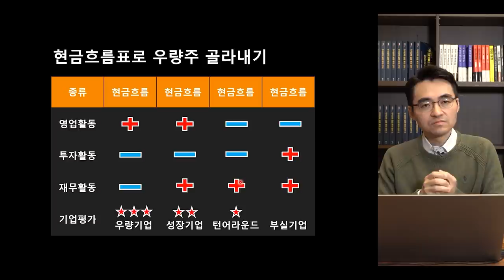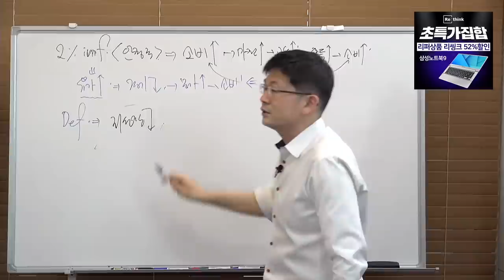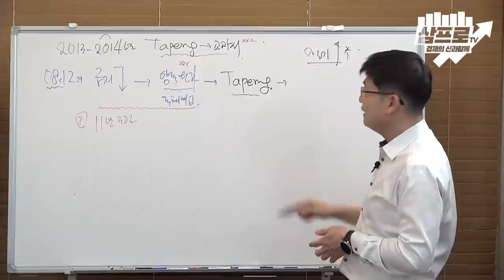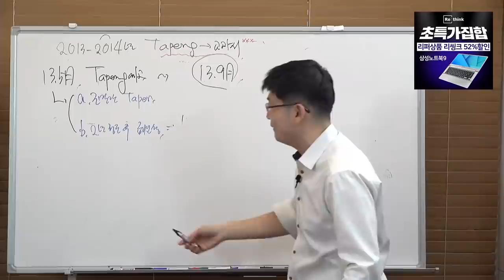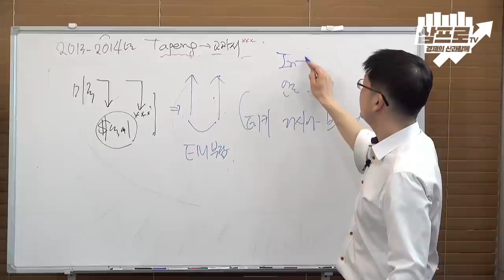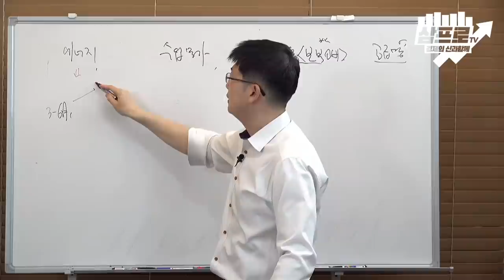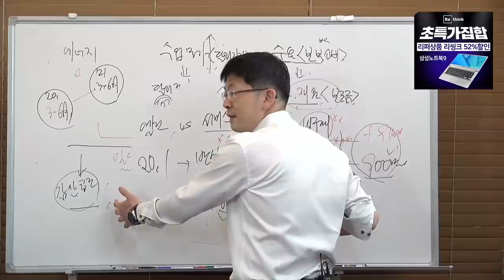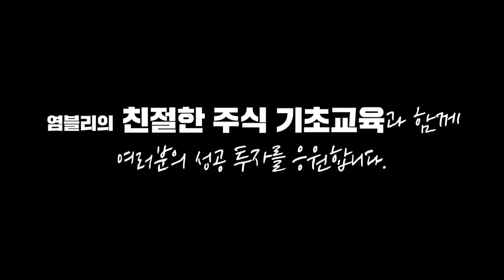[심층 인터뷰] 캐나다의 테이퍼링 플랜 발표.. 미국은 다르다? f.신한은행 오건영 부부장